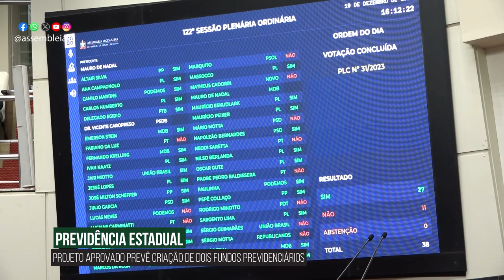Alesc em Dia - Edição da Tarde - 19/12/23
Por 27 a 11, Plenário aprova mudanças na previdência estadual

Comissão de Finanças envia LOA e PPA para votação em plenário

Comissão de Educação aprova Universidade Gratuita só para ensino presencial